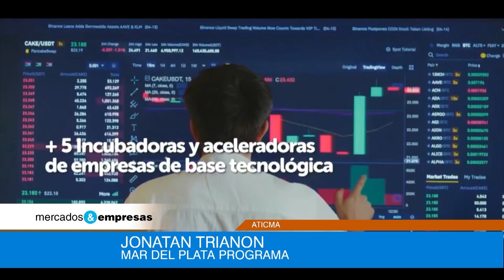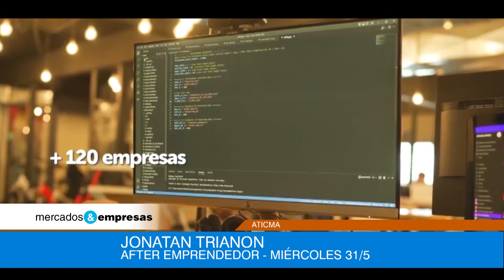MAR DEL PLATA PROGRAMA - JONATAN TRIANON - 27 05 2023